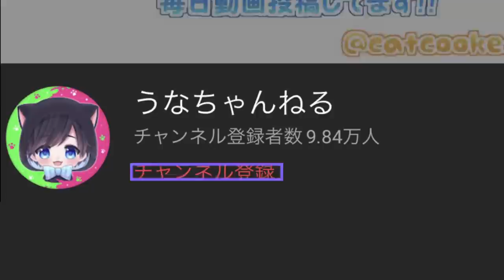【フェスを先取り】最後のフェスで出来るミステリーゾーンのステージを紹介！変なギミックが転がっていくステージが面白いｗｗｗ【スプラトゥーン２】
【フェスを先取り】最後のフェスで出来るミステリーゾーンのステージを紹介！

落ちるイカが多発！ジャンプになれてないと落ちてしまうステージが楽しいｗｗｗ

カマキリ 松崎愛 くまみざわ きみちゃん maharo
(敬称略)